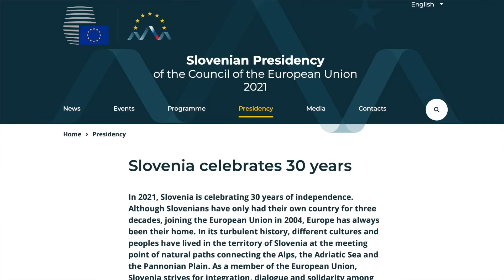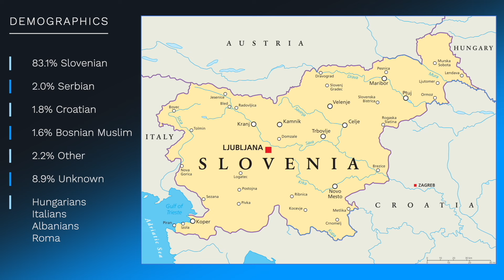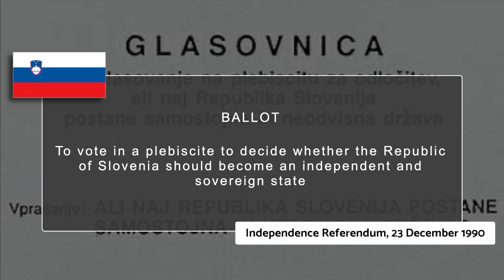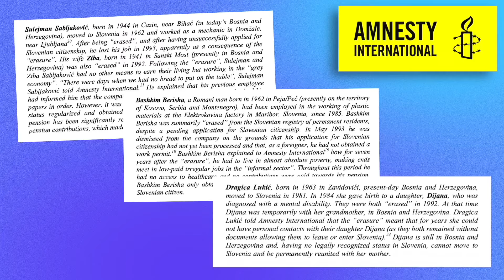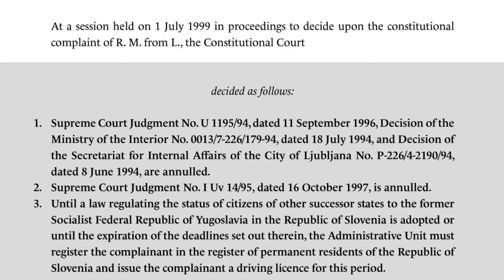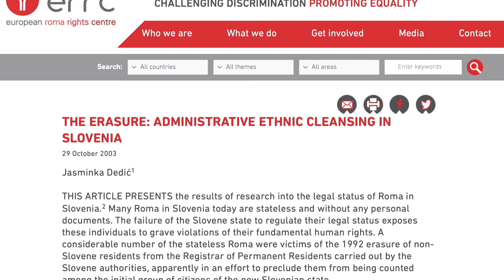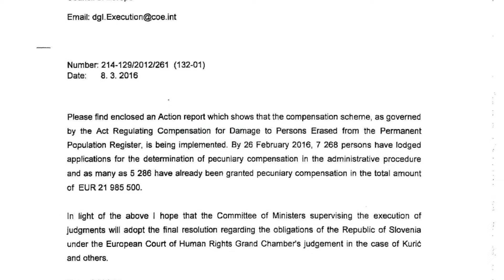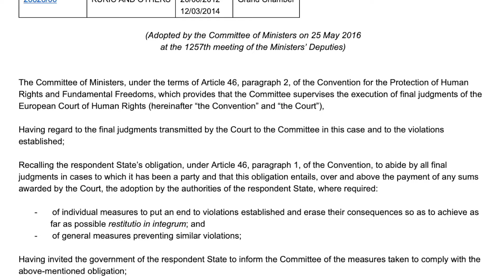SLOVENIA | The Tragic Case of Yugoslavia's 'Erased'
In June 1991, Slovenia declared independence from Yugoslavia, prompting a ten-day war with forces of the Yugoslav People's Army, the JNA. Months later, the Slovenian Government announced that all Yugoslavs wishing to stay in the country had to apply for Slovenian citizenship. While the vast majority of them did so, over 25,000 failed to meet the deadline. Several months later, they were deleted from Slovenia's record of permanent residents, thereby losing all their social, economic and political rights. Thirty years later, many of them - a group known as the 'Erased' - are still fighting for redress and/or compensation.

While many think that Slovenia avoided the brutal conflicts that befell Yugoslavia, this doesn't mean that it left the Federation without controversy. Its decision to impose a very tight deadline for Yugoslavs living in the country to apply for Slovene citizenship left 25,617 people - Serbs, Croats, Bosniaks (Bosnian Muslims), Kosovo Albanians, Macedonian, Montengrins and Roma, amongst others - as foreigners in the country when they failed to apply in time. Over the following decades successive efforts were made to try to resolve the situation, with little success. Despite calls from the Constitutional Court to act, the Government refused to do so. In the end, the matter went before the European Court of Human Rights. However, while the issue is now considered closed, many thousands are still trying to gain compensation three decades later.

CHAPTERS
0:00 Introduction and Titles
0:45 Secession and the Question of Citizenship
1:40 Geographic and Demographic Background to Slovenia
2:27 Slovenia's History and Independence from Yugoslavia
4:36 The Issue of The Erased in Slovenia
7:03 Efforts to Address the Status of the Erased
9:08 The Erased before the European Court of Human Rights
11:27 The Erased in Slovenia

MY BOOKS